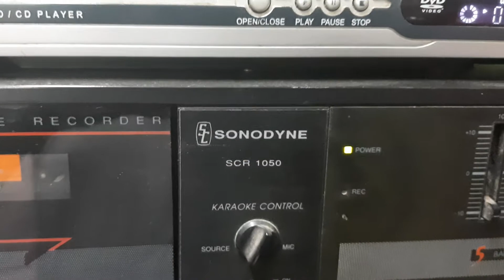SONODYNE SQ-500 STEREO 12 GRAPHIC EQUALIZER .SCR 1050 WITH ALLIED SPEAKER